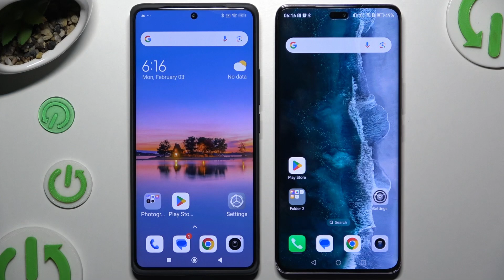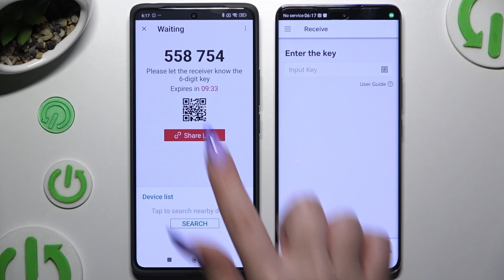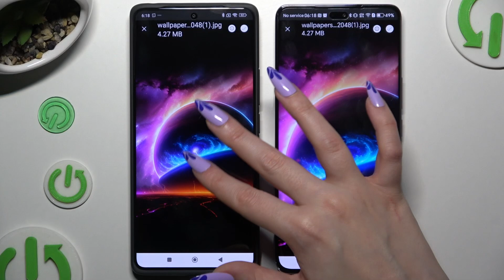HONOR Magic 7 Lite – How to Transfer Files from Xiaomi (Send Anywhere App)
Want to move files from your Xiaomi phone to the HONOR Magic 7 Lite without using a cable? In this video, we’ll show you how to transfer photos, videos, apps, and more using the Send Anywhere app. It's a free tool available on the Google Play Store that lets you wirelessly send files between Android devices — even from Xiaomi to Honor. We’ll walk you through the full process, from installing the app and selecting files on your Xiaomi phone, to receiving them on your HONOR Magic 7 Lite.

Perfect for anyone switching phones or just sharing data between devices quickly and easily.

How to transfer files from Xiaomi to HONOR Magic 7 Lite using Send Anywhere?
How to send data wirelessly from Xiaomi phone to HONOR Magic 7 Lite?
How to use Send Anywhere app on HONOR Magic 7 Lite and Xiaomi device?

Timestamps:
[0:00] Intro
[0:09] Install Send Anywhere on both devices
[0:17] Setup the app
[0:32] Select files on Xiaomi
[0:46] Send and receive setup
[1:13] Connect using QR code or key
[1:46] Transfer complete